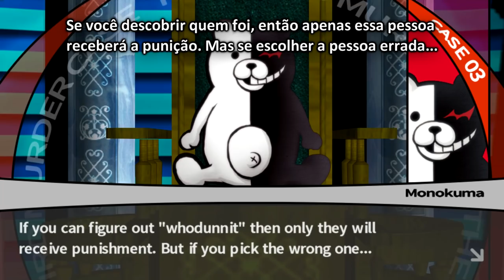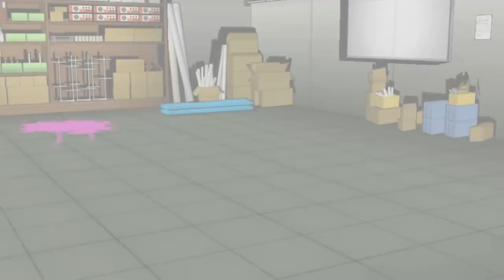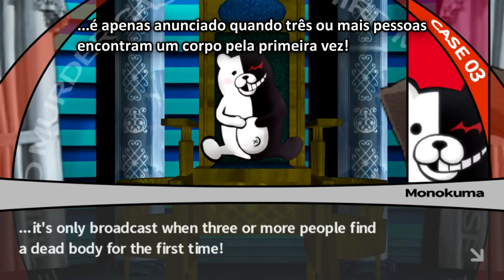Danganronpa - Episódio 21: Cúmplice [Legendado PT-BR]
Hey, seja bem-vindo a minha série em HD, 100% Legendado em Português de Danganronpa Trigger Happy, para PC. Neste Episódio de Danganronpa Trigger Happy, descobrimos que ninguém tem um álibi e que uma das vítimas era Cúmplice de todo o caso.